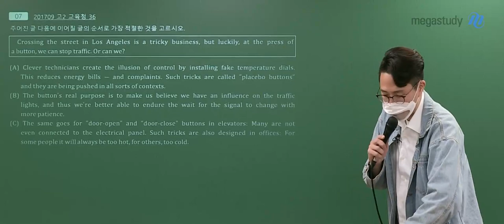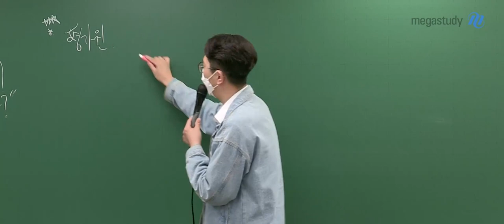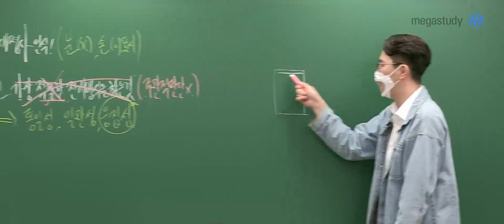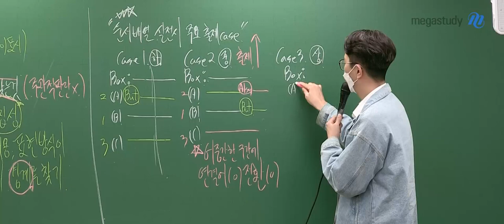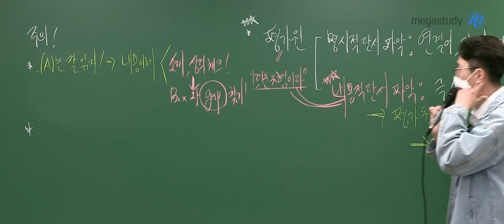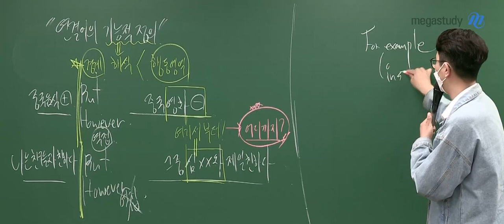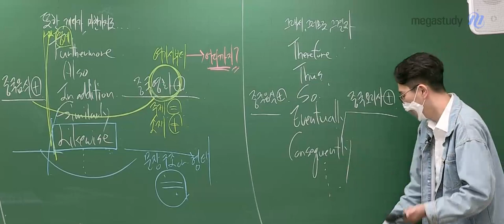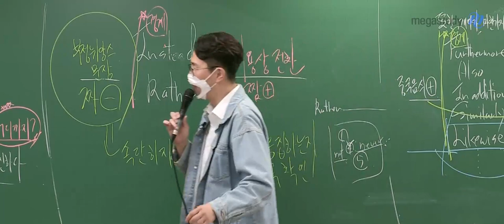[메가스터디] 영어 김지영쌤 - 2023 NEW V 순서삽입 OT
메가스터디 영어 김지영 선생님의 2023 NEW V 순서삽입 OT 영상입니다.